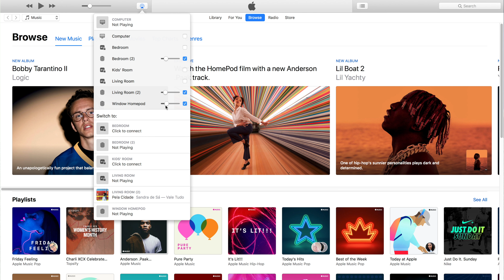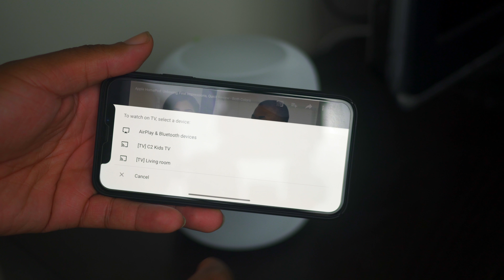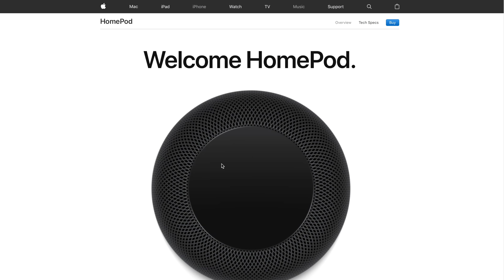HomePod Update — 3 Weeks Later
We've had our HomePods since launch day and wanted to update you about them.  Do we still love our HomePods? Did we return them? Will we get more?  All of these questions answered...

 Gear used to produce this video:

Sony Alpha a6500 Digital Camera with 2.95-Inch LCD (Body Only)

Sony Carl Zeiss Sonnar T E 24mm F1.8 ZA E-mount Prime Lens

Manfrotto MT055XPRO3 3-Section Aluminium Tripod with MVH502AH Professional Fluid Video Head and a 35" Padded Case

StudioFX 2400 Watt Large Photography Softbox Continuous Photo Lighting Kit

Tiffen 49CLR 49mm Clear Filter

SanDisk Extreme 64GB SDXC UHS-I Card